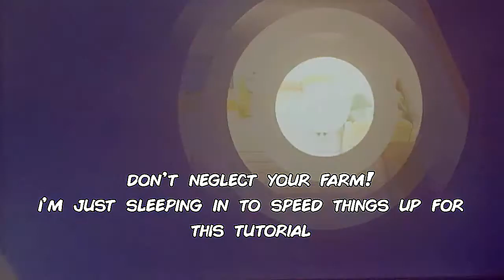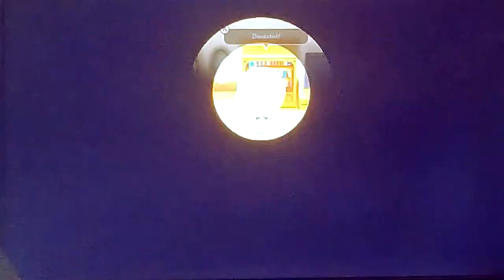Story of Seasons - How to trigger the Vineyard / Winery job event & make Cliff stay in Mineral Town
I'm seeing a lot of people unable to trigger the Vineyard Job event and I was one of them. It was Autumn 14 and Duke didn't come to my house to ask for help. This event is crucial to getting Cliff to stay in Mineral Town so if it doesn't trigger, he leaves.

After much research, I found out that I have not yet triggered Cliff's black heart event, which is a prerequisite to the Vineyard event. I have already accomplished the other prerequisites (good friendship with Cliff, Duke, Manna, and Carter(?) ) except Cliff's black heart event.

Fortunately, I had a save file from early Autumn and was able to trigger Cliff's blackheart event. The latest you can trigger this is Autumn 6, Tuesday, 10am at the Church. Make sure to answer correctly and go about your business until Autumn 14th. You can also sleep in until Autumn 14th to make sure that you did it right. Manage your save files so you won't accidentally overwrite important saves!

If this doesn't work, it could possibly be a glitch, as I'm also seeing people who have accomplished all prerequisites and still unable to trigger the event. But I have Story of Seasons - Friends of Mineral Town Version 1.0.2 so maybe it was the versions prior to that which has the glitch but I can't be 100% sure. Either way, I hope this helps with your game and making Cliff stay!